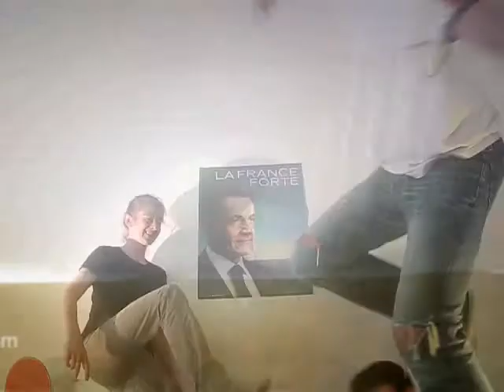K I 5 M Y D 3 R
bon anniversaire MEC